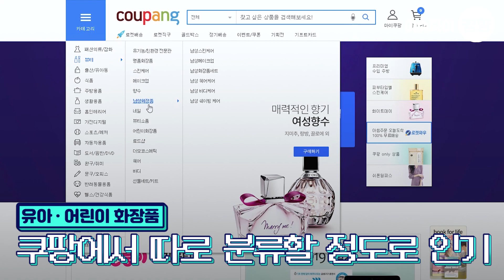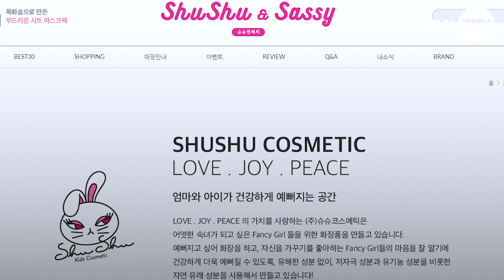유아 화장품, 발라도 될까요? - 이슈파이｜유아화장 ②편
유아 화장 장난감을 피부에 발라도 될까요? 식품안전의약처에 확인해봤습니다. 완구는 공산품이지만 화장품으로 관리되는 어린이 화장품도 있습니다. 헷갈립니다. 부모들이 완구인지, 화장품인지 잘 확인하고 구매하고 사용할 때 완구라면 피부에 바를 수 없도록 주의를 줄 수밖에 없는 상황입니다. 유기농 화장품이라도 해도 안전한 것도 아닙니다. 전문가의 설명을 들어봤습니다.